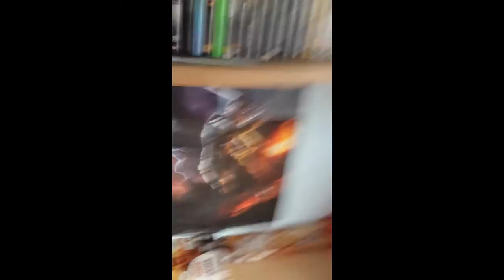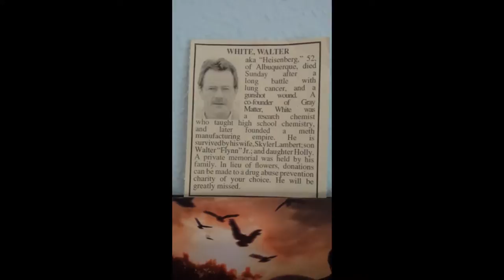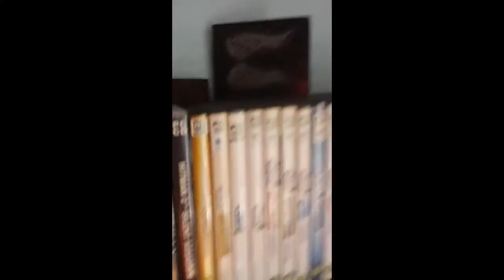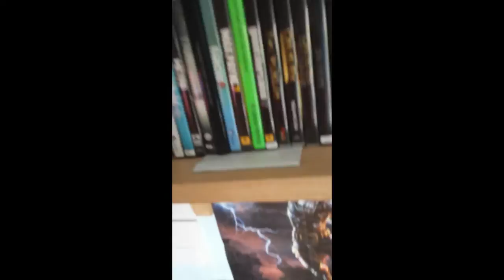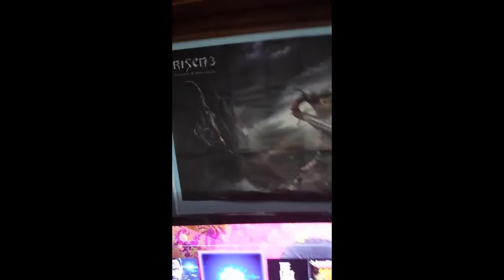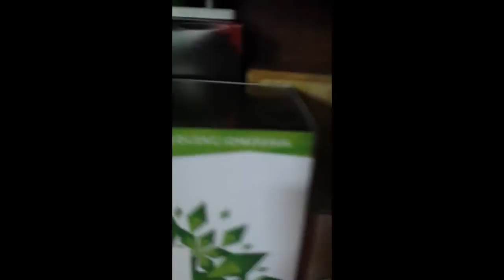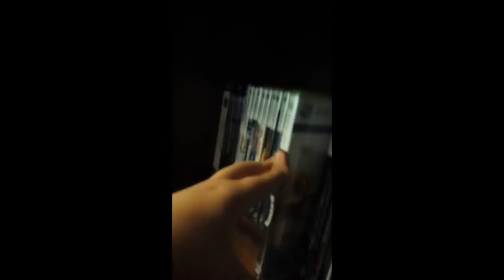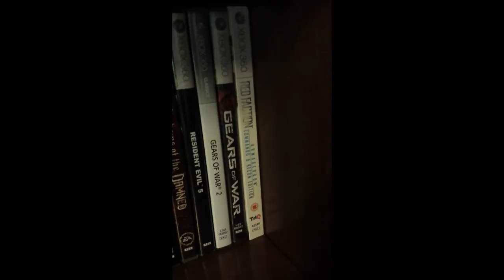Gaming Room 2014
Hej ! Czesć ! Witajcie !
W filmu z serii Gaming Room co roku bede pokazywał jak zmenia sie mój pokój to jest pierwsza czesc z roku 2014 .